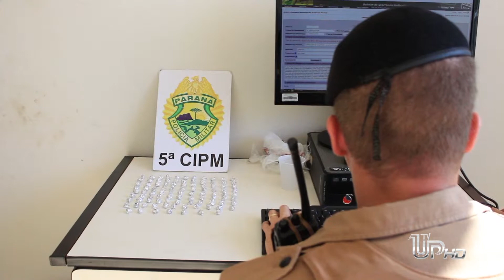TV UP - Homem de 60 anos é preso com 95 pedras de crack e esposa é detida com mandado de prisão.